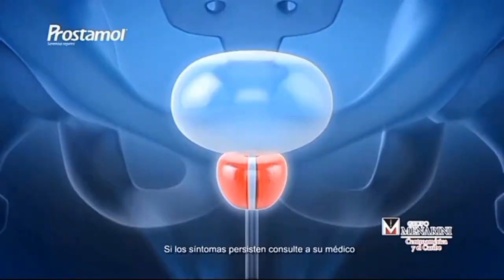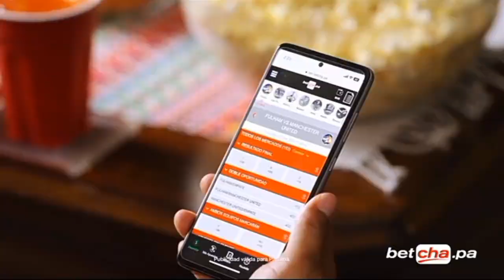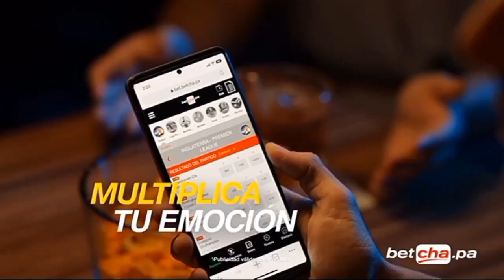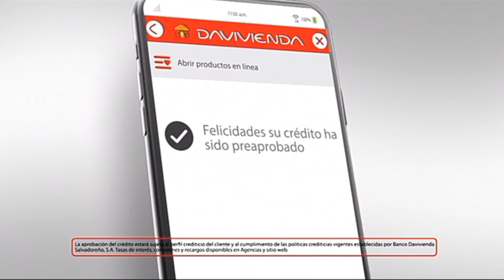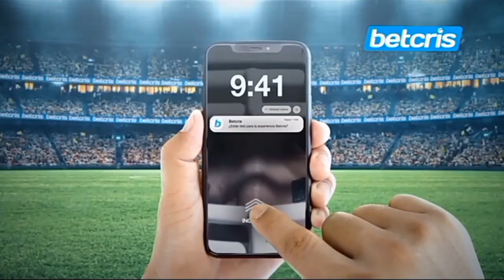Tanda Comercial - ESPN (Centroamerica) (Junio 2024)